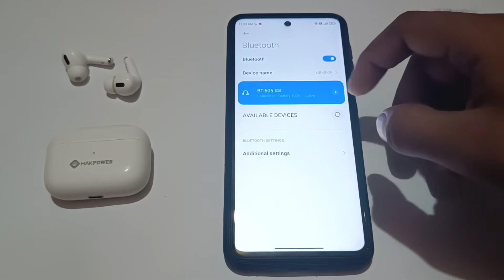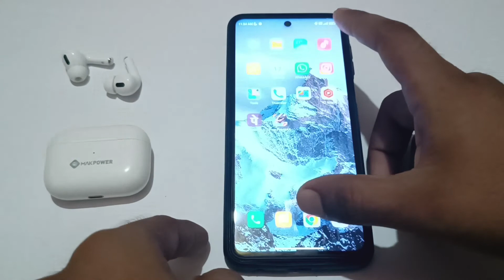How to rename airbus in your phone in note 10 pro max